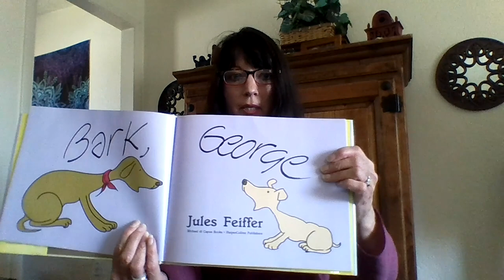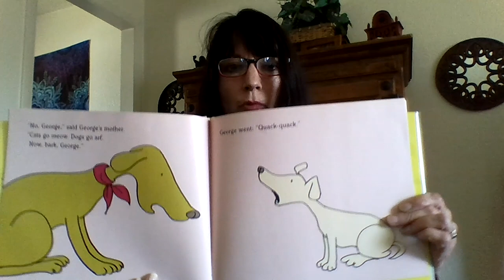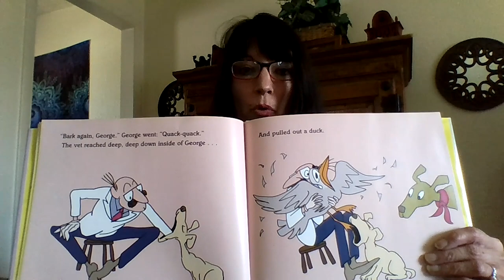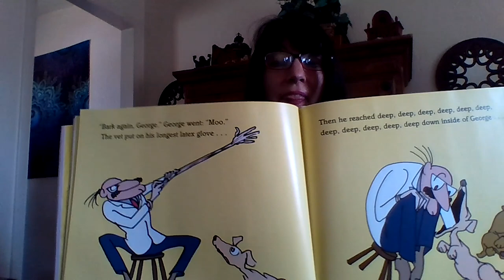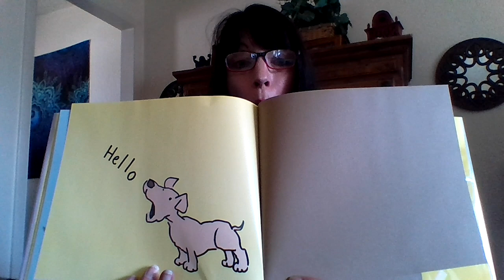Storytime at Home: Miss Amy Reads Bark, George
Bark, George by Jules Feiffer